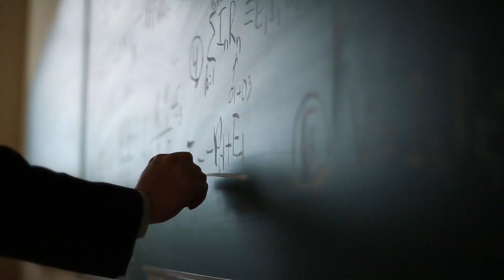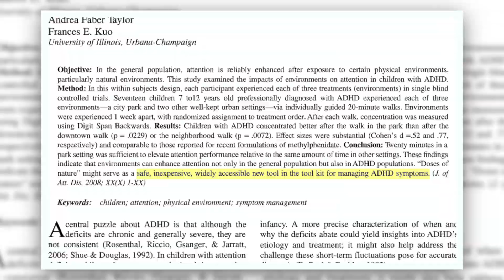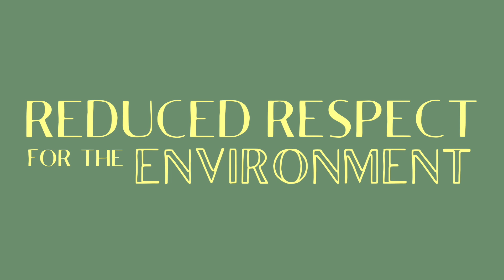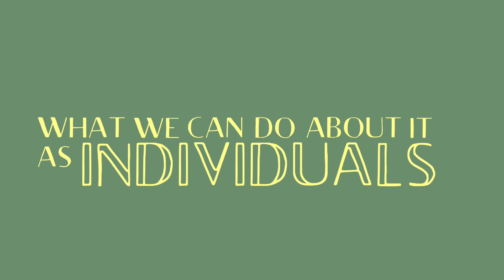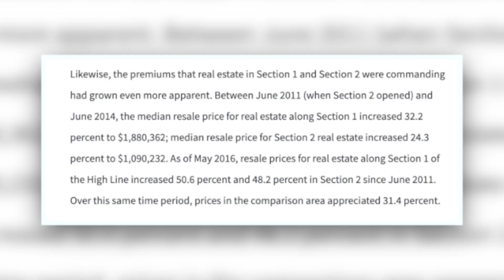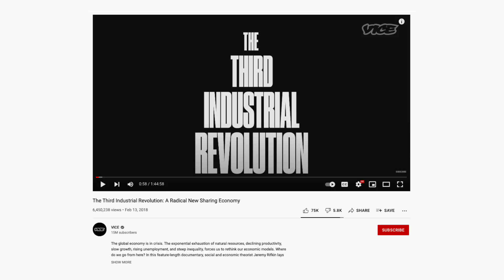YOU NEED NATURE 🌳 | Nature Deficit Disorder – Kirirom 🇰🇭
You Need Nature... Now, more than ever before, and especially if you live in a City... because of something known as 'Nature Deficit Disorder'... an increasingly common disorder that is rarely spoken about... but negatively affects our mental and physical health... and the health of the planet 🌍.

In this video, I unpackage this concept and explain the important role of nature in keeping us healthy and happy. I also share some tricks and tips from Tokyo 🇯🇵  to New York 🇺🇸  on how you as an individual, and how we as a society can increase our exposure to nature.

This video was filmed in Kirirom, Cambodia 🇰🇭

Do you have any ideas for urbanism videos you would like to see me cover in the future? I would love to hear from you.

Timestamps:
0:00 - Intro
3:18 -  Unpackaging 'Nature Deficit Disorder'
10:34 - How to increase your exposure to nature
12:25 - Forest Bathing
14:26 - What we can do as a society
17:31 - Outro

My name is Conrad Richardson — I am an urbanist and mobility activist currently living in Cambodia (my 12th country!).

URBAN DIALECTIC 📸, is my multi-media platform where I document all things URBAN: planning, travel, photography.